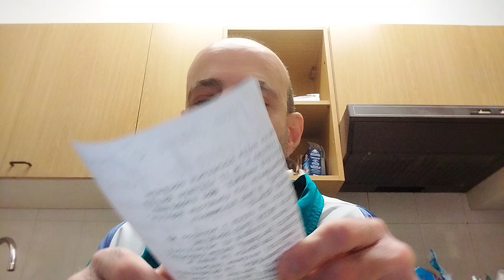Moto Gp gran premio del Giappone vince Bagnaia davanti a J. Martin e M. Marquez. 4° Bastianini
Un week end favorevole a Bagnaia ma il buon J.Martin mantiene la testa della classifica generale con 10 punti di vantaggio. Bella anche la sfida per il 3° posto tra Marc Marquez e Bastianini staccati di solo 2 punti. Chissà come andrà in Australia?O dovrei dire come è andata visto che sono in ritardo.